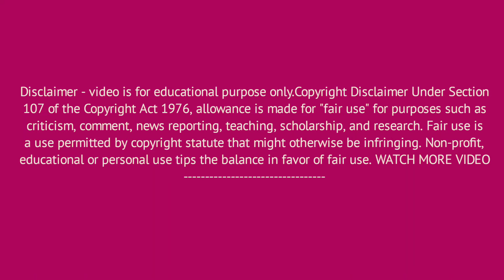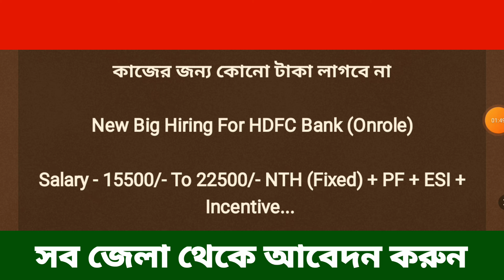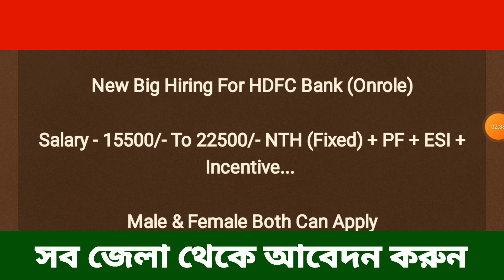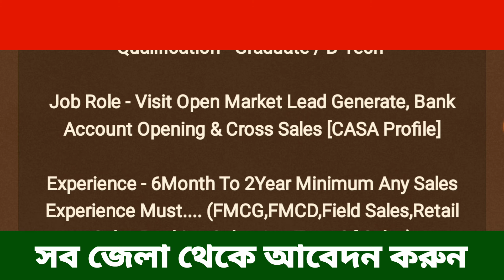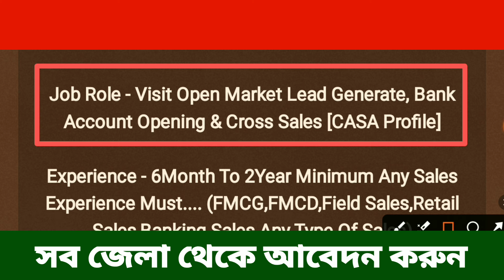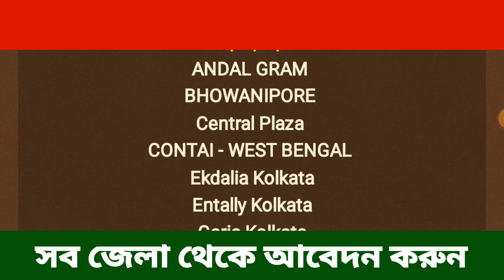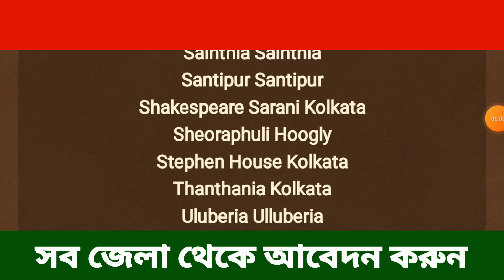HDFC Bank BIG Recuitment 2024 || Job In Kolkata || West Bengal Job || Job News Today || S&S Jobs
Topic:-

Job Vacancy

Thanks & Regards
Subhajit Biswas